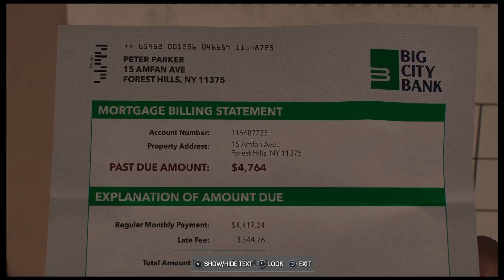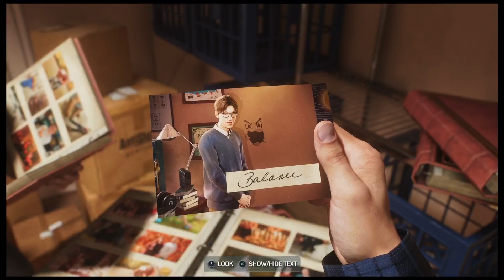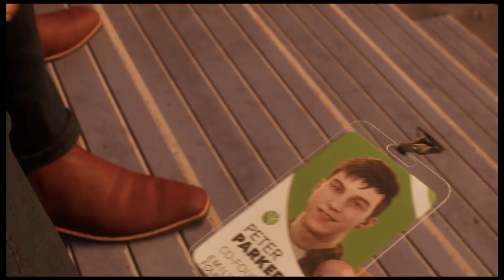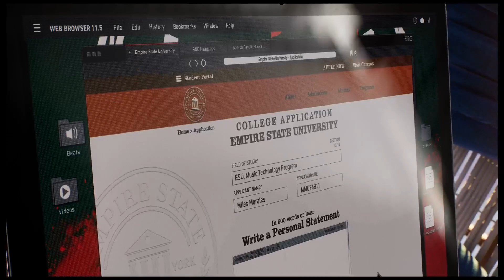[MSM2] Marvel's Spider-Man 2 (03) Roll Like We Used To